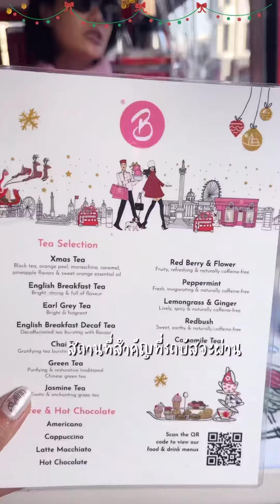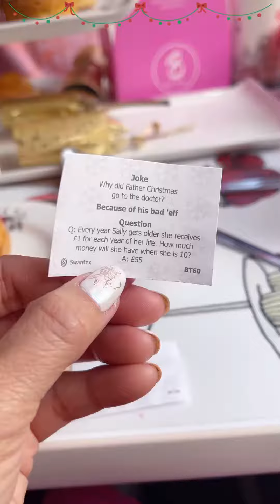Afternoon Tea bus tour London จิบชาบนรถทัวร์ ชมเมืองลอนดอนเกร๋ๆ